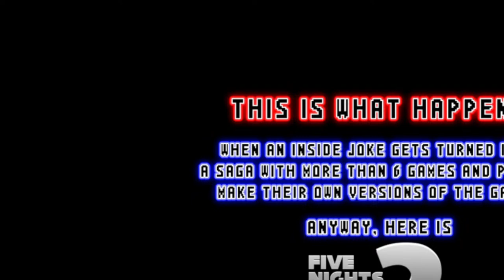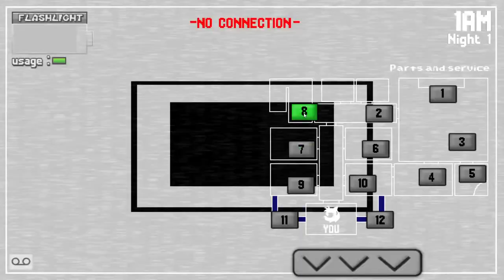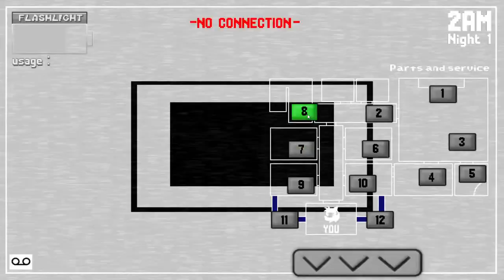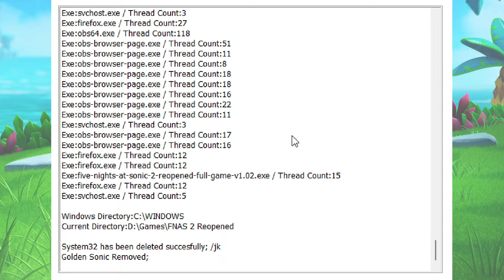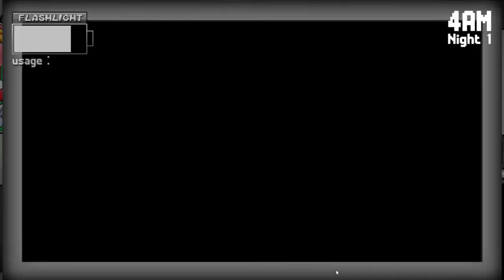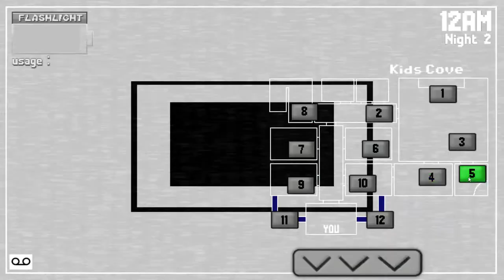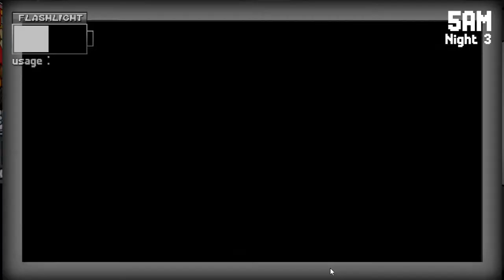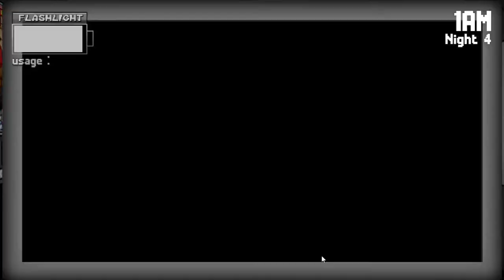Five Nights at Sonic's 2 REOPENED [LIVE]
fnasers we live